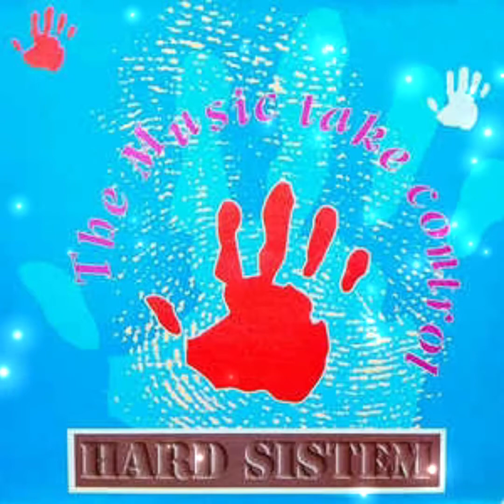Hard Sistem - The Music Take Control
Sello:
Contraseña Records ‎
Formato:
Vinyl, 12", 45 RPM
País:
Spain
Publicado:
1994
Género:
Electronic
Estilo:
Makina